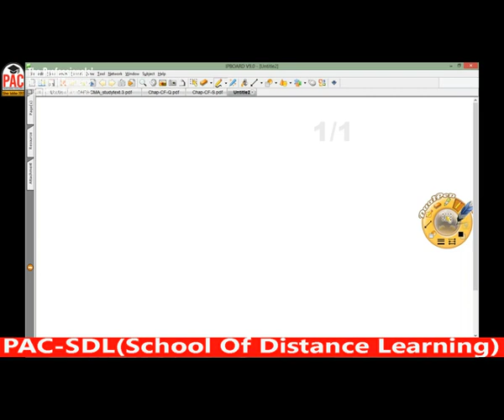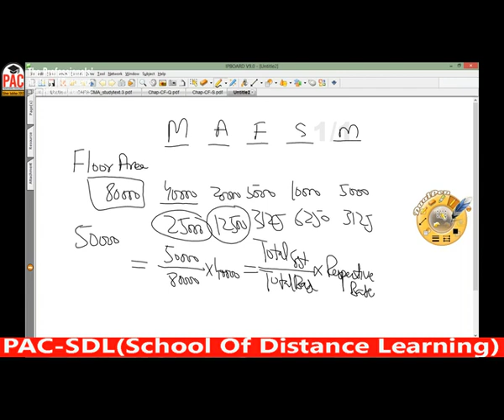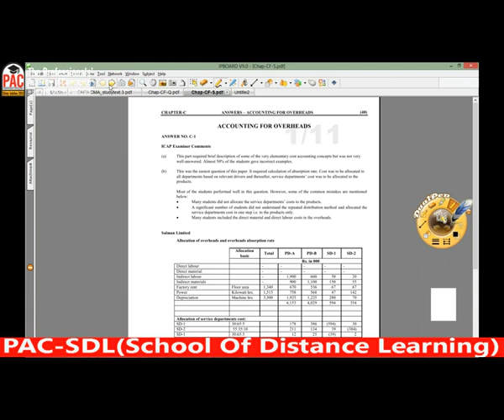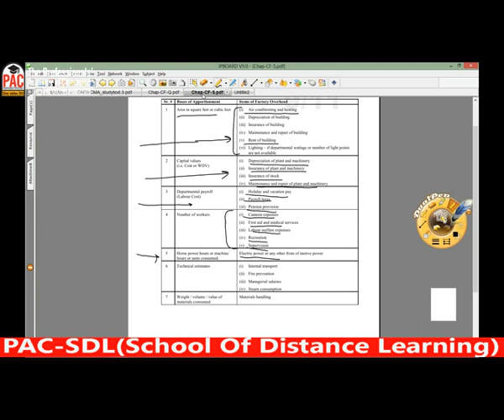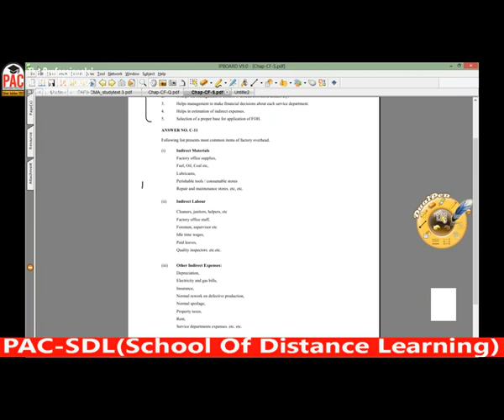lecture-16 CMAC CAF-08-----------ICAP